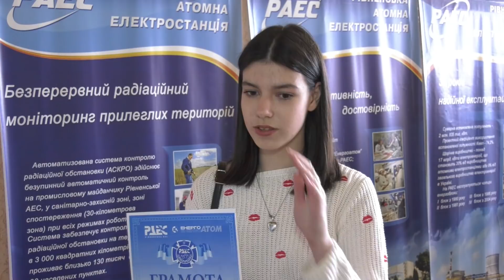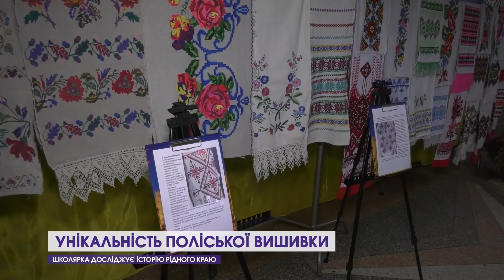Новини Волині 19 травня | Нова підозра ексзаступнику голови ОВА та яких цін на пальне чекати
00:00 Випуск новин
00:58 Окупанти вдарили ракетами та «Смерчами» по житлових масивах Донеччини.
02:46 Повідомили про смерть трьох захисників з Волині
04:05 Рідні військовослужбовців 36-ї бригади морської піхоти просять про допомогу
04:54 У Луцьку з багатоповерхівки другу ніч поспіль евакуйовували людей
05:59 Уряд не регулюватиме ціни на пальне: чого варто чекати
09:28 У центрі Луцька організували своєрідний показ мод
10:26 Плетіння сіток – наче вишивання: як волонтерять у боратинській школі
13:46 Воїнам волинської бригади потрібен автомобіль
14:44 Ексзаступника голови Волинської ОВА підозрюють у чергових махінаціях
15:19 У селі Піддубці Луцького району почали дорожні роботи
15:52 У Луцьку майстриня шиє та ремонтує військову амуніцію
19:28 У Ковелі відкрили виставку вишитого вбрання, якому понад сотня років
22:33 Переселенці, які мешкають у санаторії «Лісова пісня», святкують День вишиванки
23:30 Діти Вараша малюють Україну та мир
26:32 Як школярка досліджує історію рідного краю